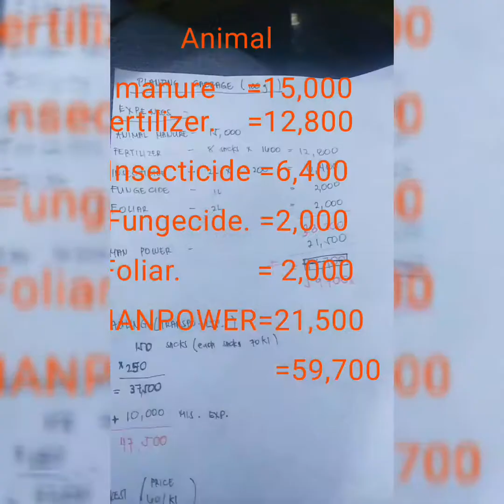Gaano kalaki ang kita ng farmer sa cabbage